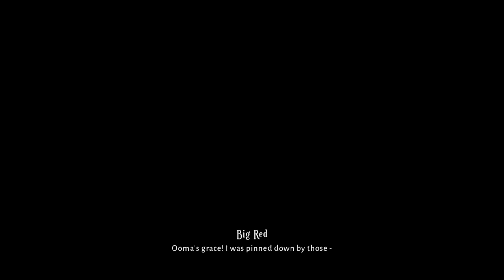Lost in Random #2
Meeting the mayor of Two Town